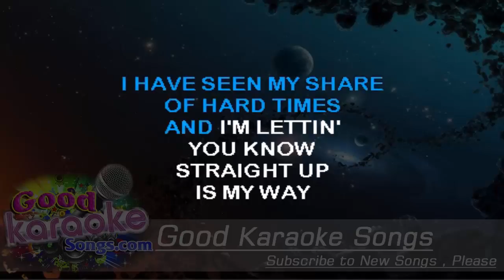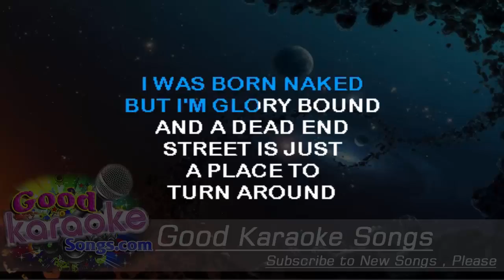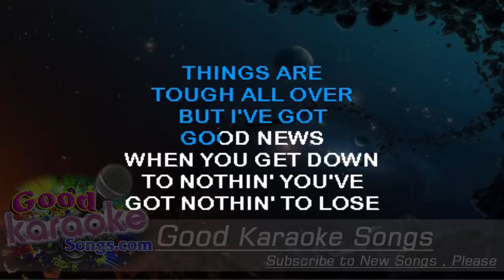Rock Bottom - UFO (Lyrics Karaoke) [ goodkaraokesongs.com ]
Rock Bottom -  UFO (Lyrics Karaoke)

Seventeen a nature's queen, know what I mean
Twenty one, a long one, and you can see the numbers run
Now you look so peaceful, lyin' there asleep
With the wings of God above you, before the spirits meet

Rock bottom, rock bottom, rock bottom

Shadow work is closin' in above the lamps in your street
Lucifer goes walkin' down free to meet
Minutes pass so slowly by the, hands on your clock
Heaven don't open when you knock

With all darkness closin' in, will the light reveal your soul?
One sweet kiss on your clay cold lips, I'll not sleep you'll never know
Where do we go? Where do we go? Where do we go from here?